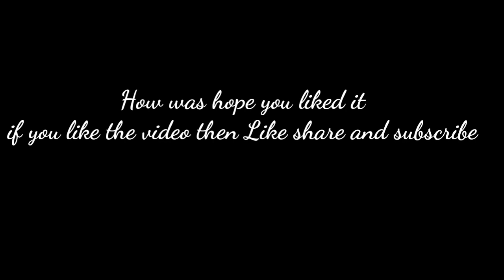Sniper beatsync montage 2 part